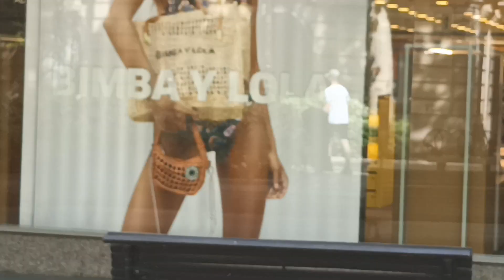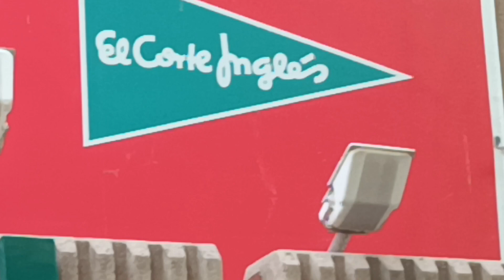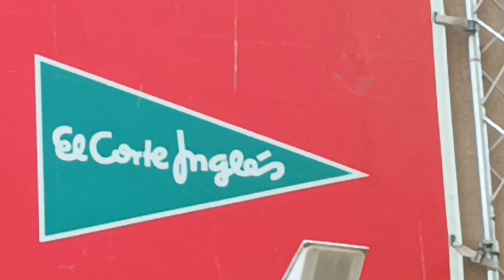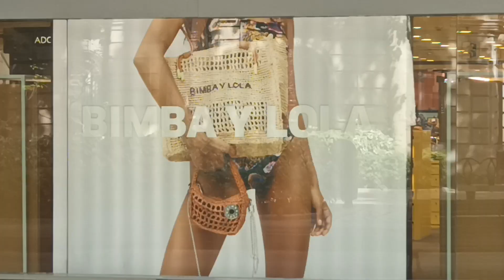EL CORTE DE LOS GALOS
Saludos EDUEN
Saludos GRANADINOS

Les ofrezco este bideo, mostrando unas imanes, ke valen más ke 1000 palabras mías.
A BERE KADA BERE